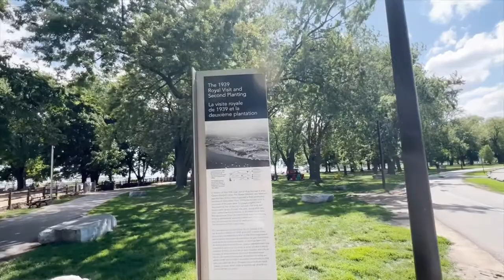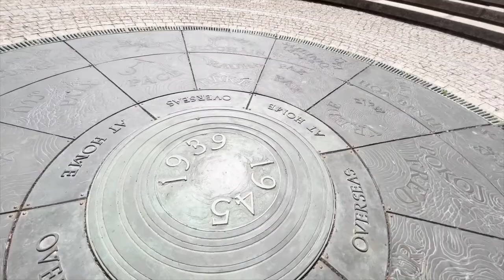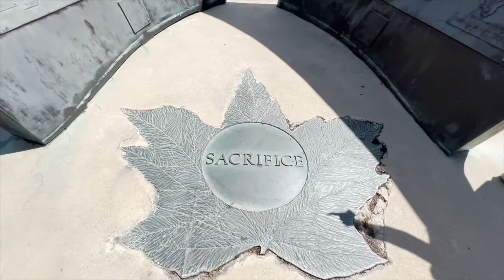Coronation Park Victory Garden | Free things to do in Toronto | Chop Life Vlogs | Canada 🇨🇦 🤩